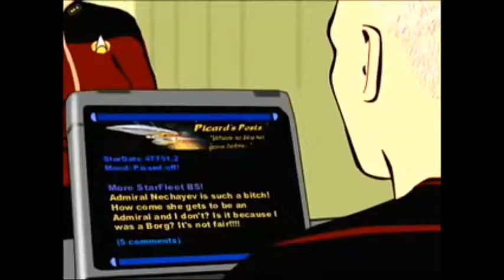He Just Kept Talking In One Long Incredibly Unbroken Sentence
Taken from part of the Picard Song